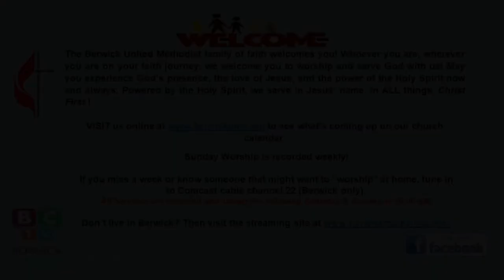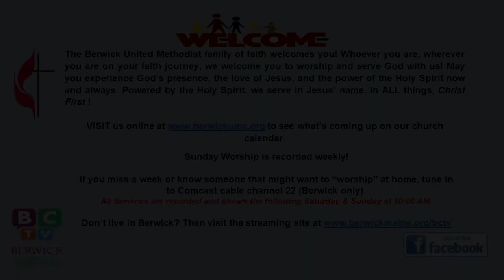Berwick United Methodist Church Services 2019/09/01